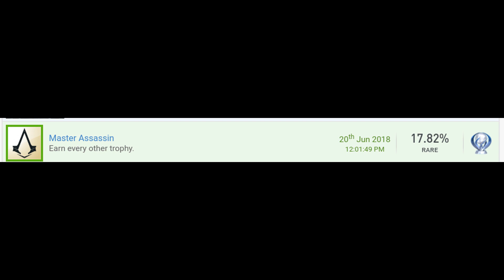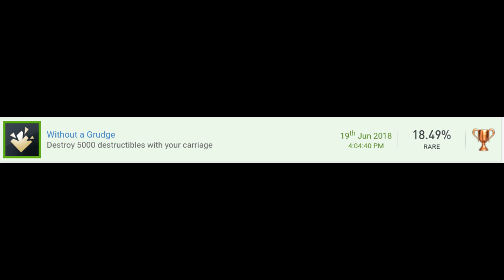Is That Trophy Worth It? - Assassin's Creed Syndicate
WOo
WE BACK
More regular videos coming soon just been busy lately!